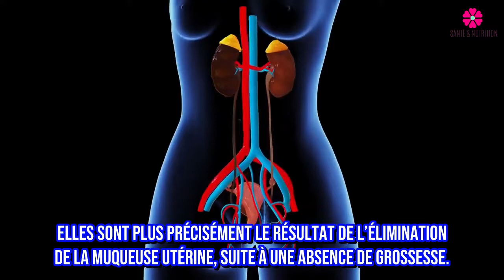Prenez note personne ne vous dira ces choses que vous devez savoir sur votre cycle et votre santé